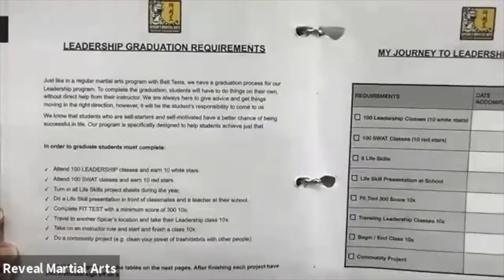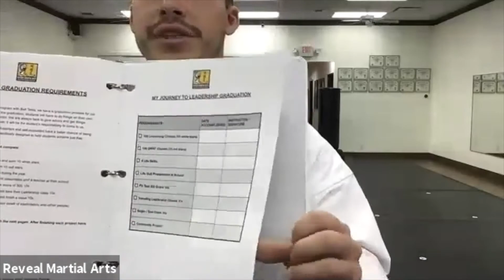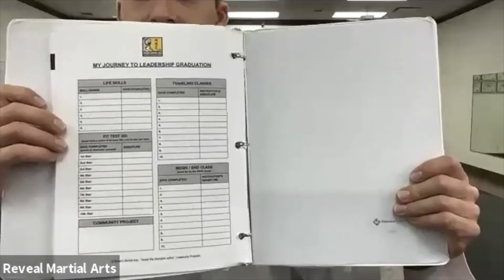Leadership Virtual Class (2020-04-09 Class)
We just don't talk about Leadership.
We intentionally train and create Leaders. 💪🥋🏅

We provide family friendly martial arts program with strong focus on life skills, leadership, discipline, focus and self-esteem.

We have 3 convenient locations:
1) Southlake / Grapevine
2) Keller / Southlake
3) Alliance / Heritage Trace